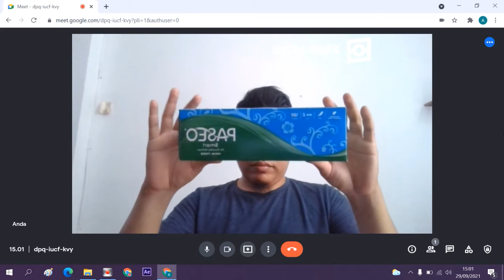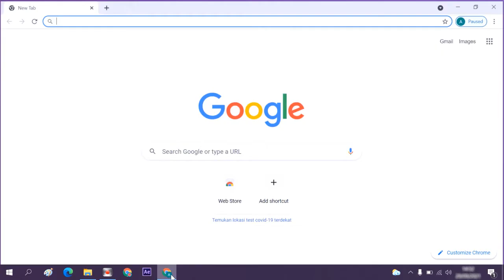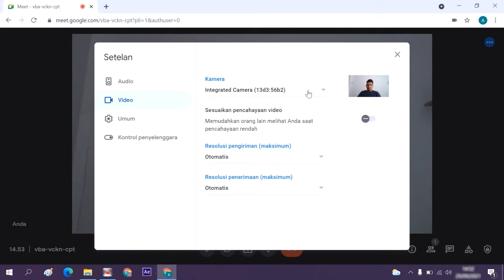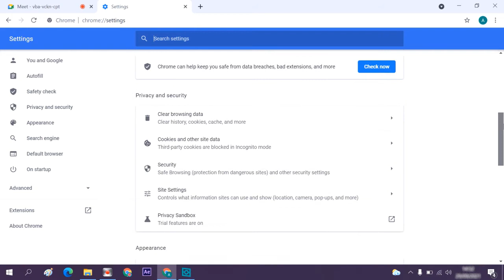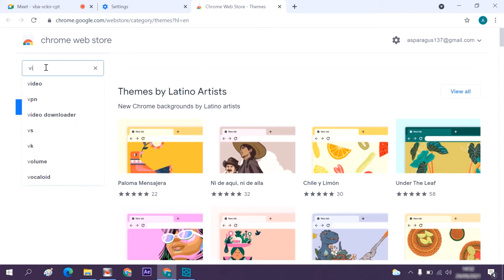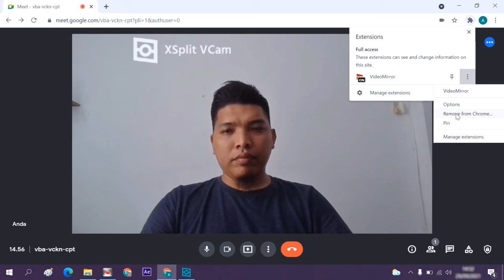Cara Mengatasi Kamera Google Meet Agar Tidak Terbalik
Pernah mengalami kamera terbalik atau mirror di Google Meet pada saaat menghubungkan ke aplikasi Xsplit Vcam ?

Disini akan dibahas cara mengatasinya.